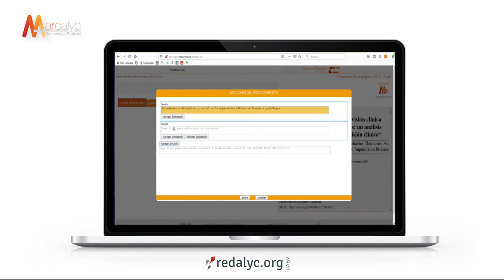Asistente de Inferencias Marcalyc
El video presenta como se puede utilizar el asistente de inferencias en Marcalyc para agilizar el proceso de marcación del texto completo de los artículos y de las referencias.